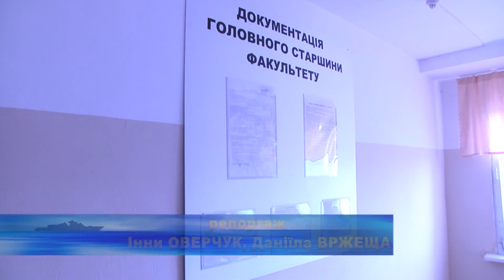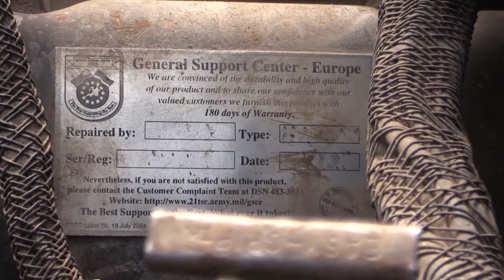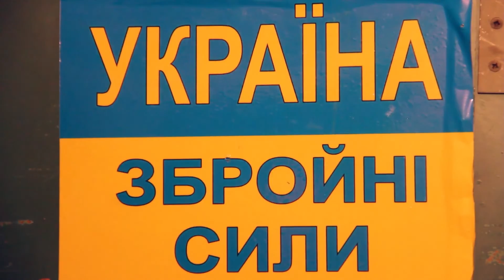Підсумкова програма новин ТРК МО України Бриз "Флот за тиждень" від 21.03.2015